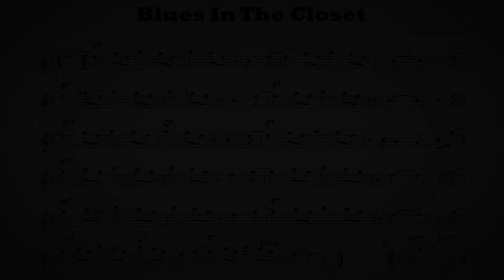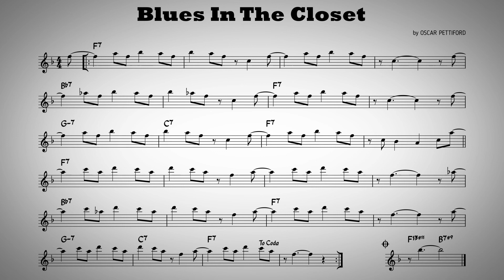Blues in the closet - Play along - Eb instruments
Play along backing track of the song "Blues in the closet" by Oscar Pettiford.